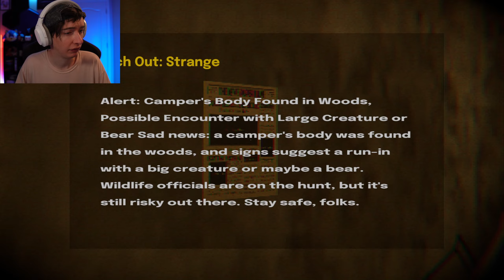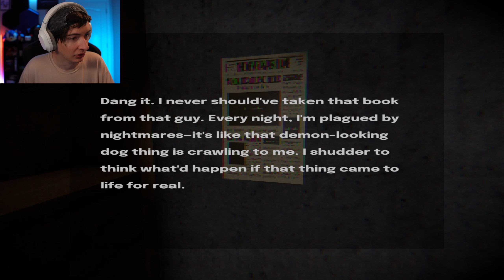Was That A Dog? | The Crawler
Don't trust the dog? or was it just the book? Oh well regardless, Tim deserved it.